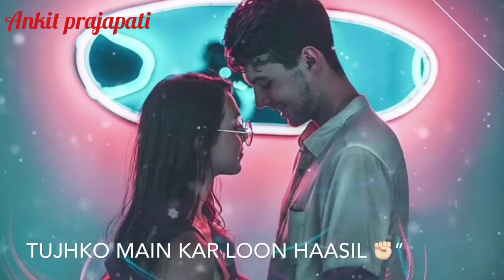Dil_Badat_Kar_Rha_Hai || Whatsapp status